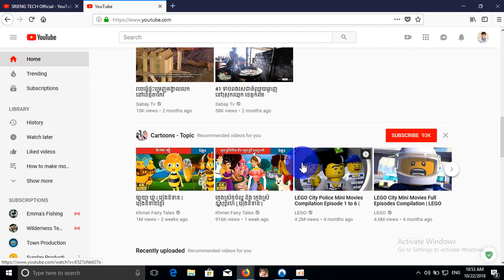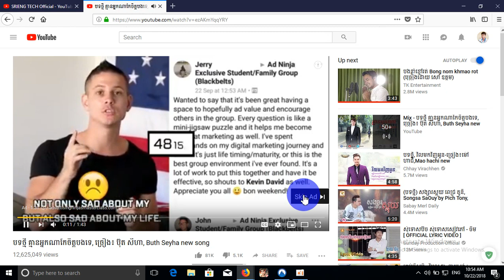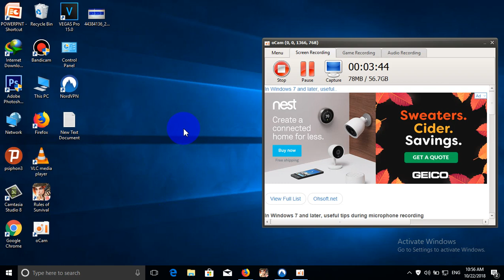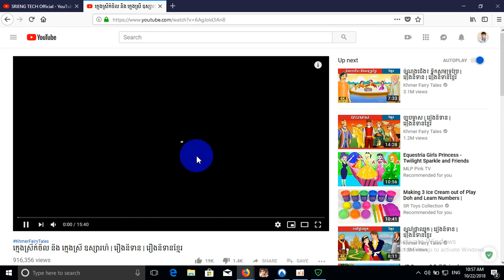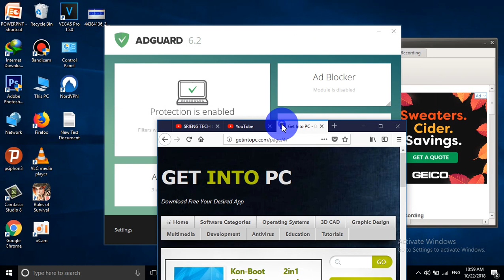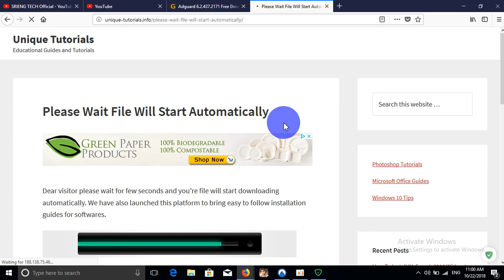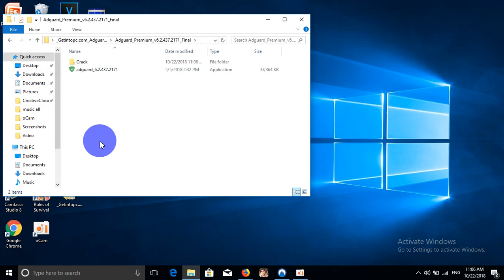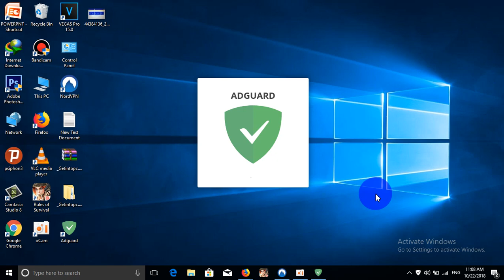របៀបបិទពានិជ្ជកម្មមិនអោយរំខាន | How to close the trade for non-interruption